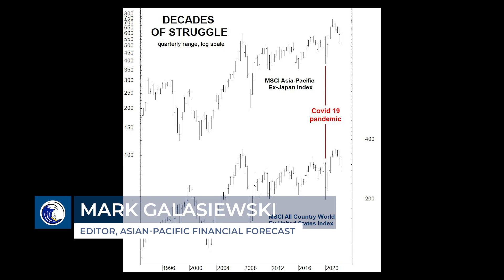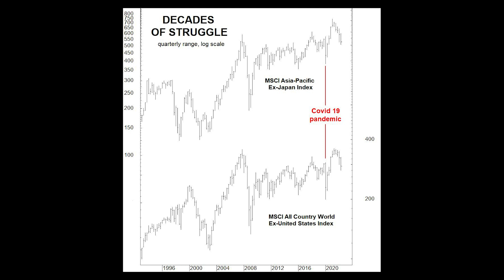Asian-Pacific Stocks: Just How Much More of This “Struggle”?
While some individual AP markets have done extremely well over the past couple of decades, when you look across the whole region through the MSCI Index lens, it's clear that overall, the region has struggled.  Watch our Asian-Pacific Financial Forecast editor show you two key charts as he gives you a preview of the new, June issue.